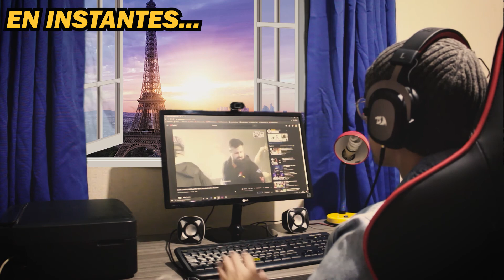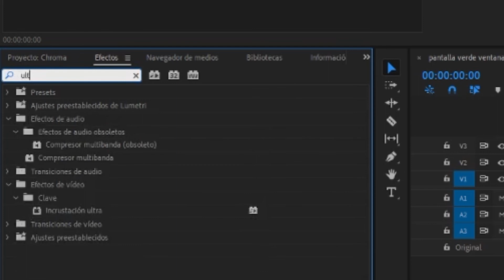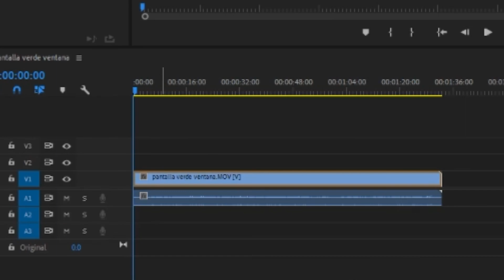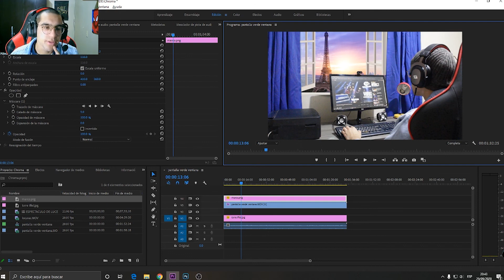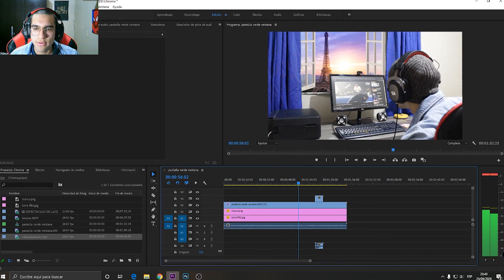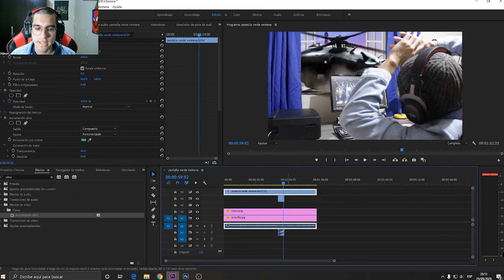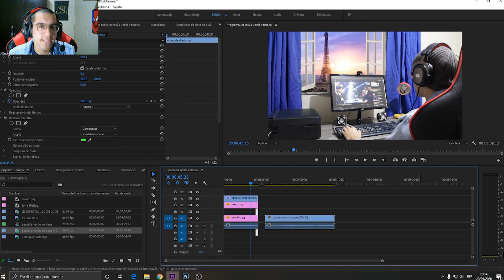CÓMO USAR LA PANTALLA VERDE by Juan Tecocha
No te pierdas el podcast de Cracks por Radio UPN!!! Puedes escucharlo todos los martes a las 8 am, 5 pm y 11 pm